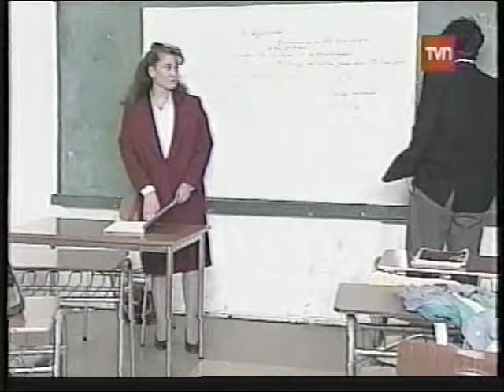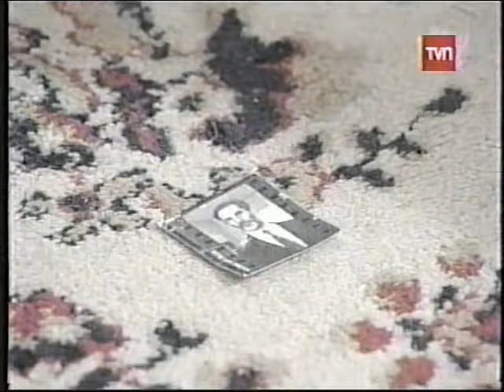ROMPECORAZON Capitulo 54